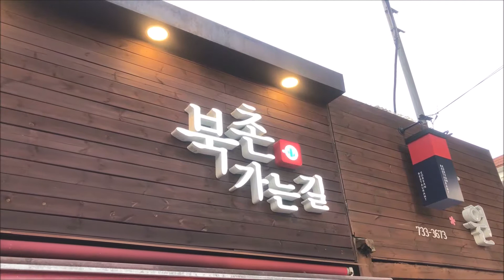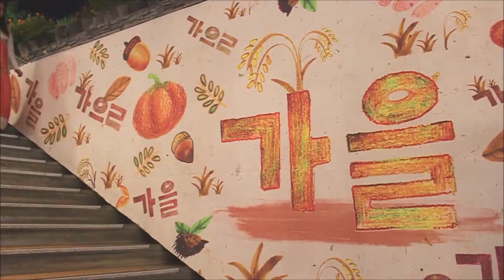[HANBOKNAM] 이홍김팀 - 한복 in 인사동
작품소개 -
우리의 아름다운 한복을 입고 인사동 길거리 데이트를 즐기는 영상

"HANBOKNAM" is provide Hanbok(korean traditional clothes) rental service!
Also, we plans various Hanbok events!
Enjoy Hanbok with HANBOKNAM♥

"한복남"은 한복 대여를 포함하여
다양한 한복 문화 행사를 기획하는
한복 엔터테인먼트입니다!

한복남과 함께 한복을 즐겨요♥